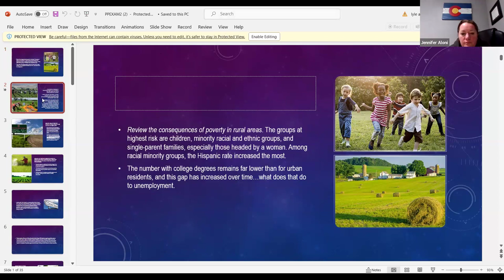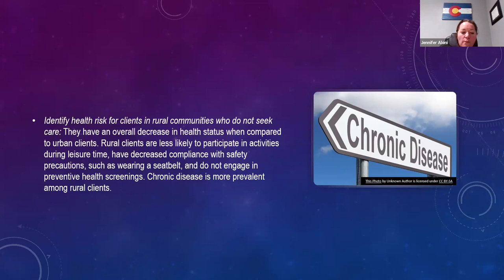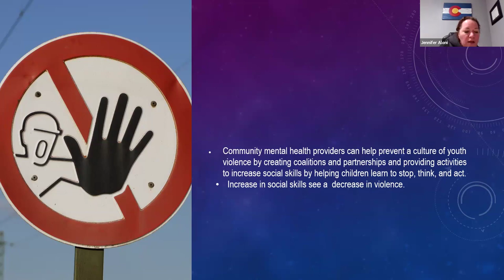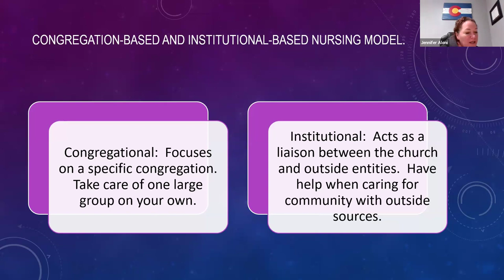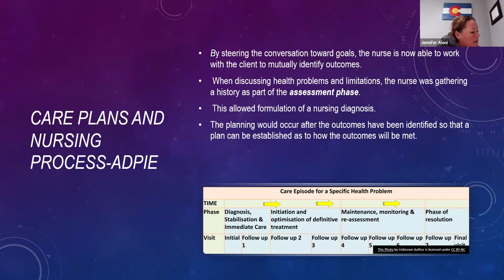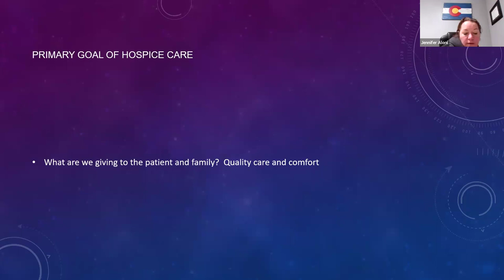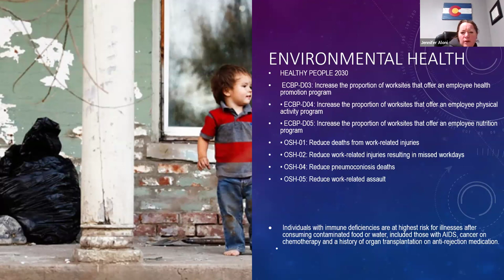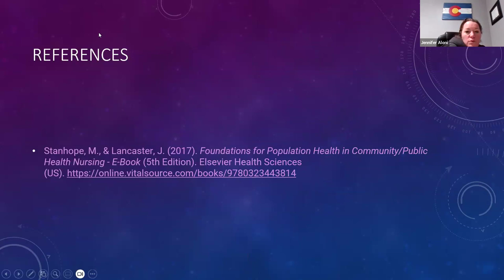Exam 2 Review